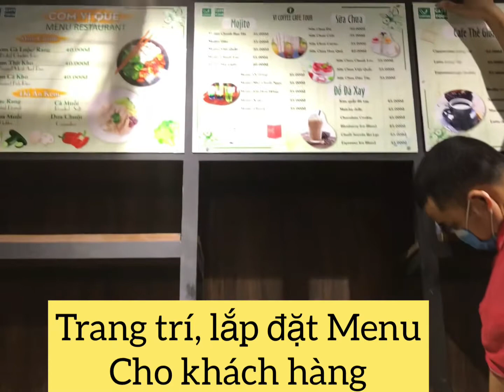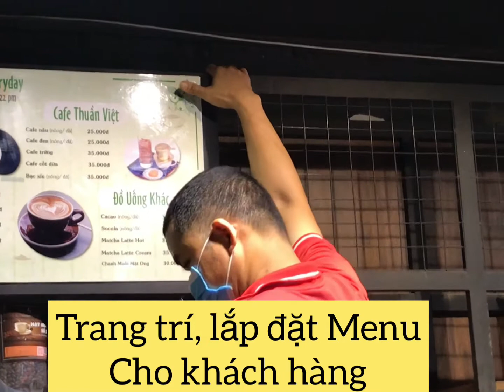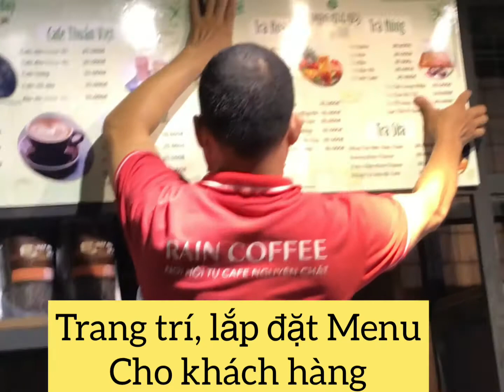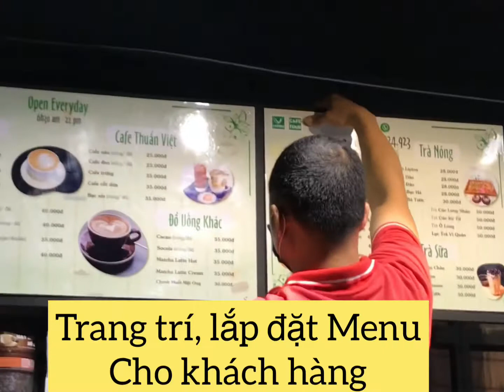Thiết kế, thi công nhận diện quán Cà phê chuyên nghiệp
Nếu bạn cần tăng Doanh thu quán Cà phê; hãy liên hệ: 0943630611 chúng tôi có đội ngũ chuyên gia sẽ giúp bạn đánh giá lại mô hình kinh doanh; và cải tạo nhận diện chuyên nghiệp; nhân sự bài bản tất cả đều có Raincoffee hỗ trợ.